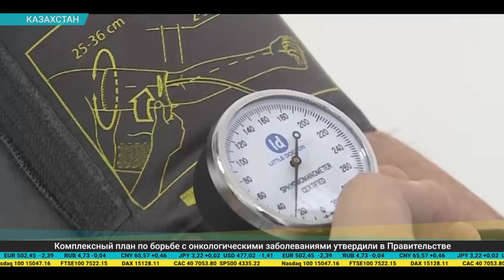Дайджест экономической прессы